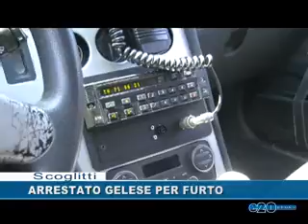ARRESTO GELESE PER FURTO